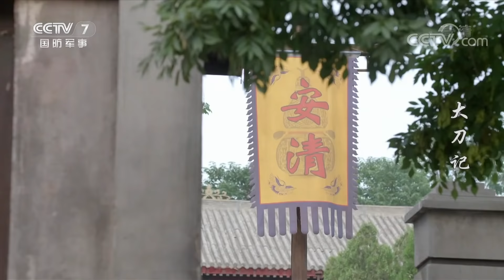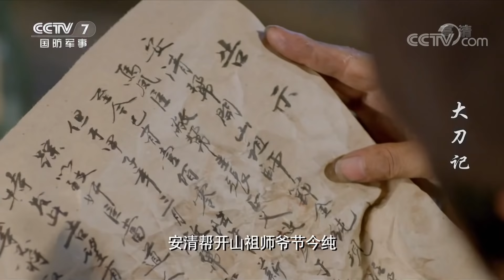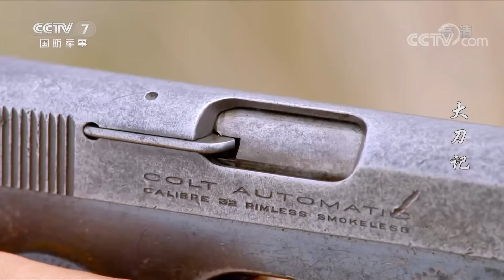《大刀记》 第15集 | 军迷天下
本集主要内容：永生建议书海收锁柱为徒弟，但书海并未给出明确答案。日本军部命中田去北平与林中豹比武，中田打算离开前去找永生挑战。王老头想加入安清帮却遭拒，他想起多年前自己偷的安清帮的镇帮法器葫芦，之后他闯入安清帮佯装祖师爷现身拿出信物后被推举为帮主。为了防外敌，永生率人加强对宁安寨的防御工事。白眼狼带人攻打宁安寨，锁柱率人在路上设伏使白眼狼的队伍损失惨重。

■□剧情简介■□
1937年，日军入侵山东，在鲁北各县制造了一系列惨案。自幼习得一身功夫的梁永生，带领民众组建大刀队奋起反抗。历经数次残酷战斗的洗礼，他逐渐成长为一名优秀的八路军战士……